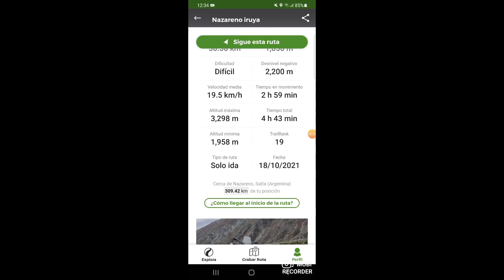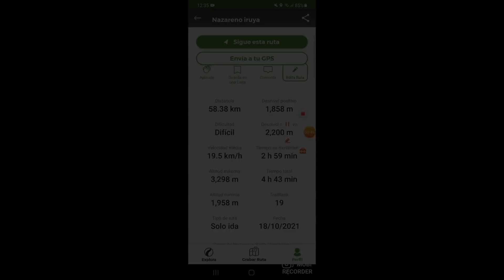Por los ríos uniendo Nazareno con Iruya 😬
sin duda fue una de esas aventuras en las que la adrenalina está a flor de piel de solo imaginar los posibles escenarios que pueden plantearse en el camino sin siquiera haber puesto en marcha la moto...